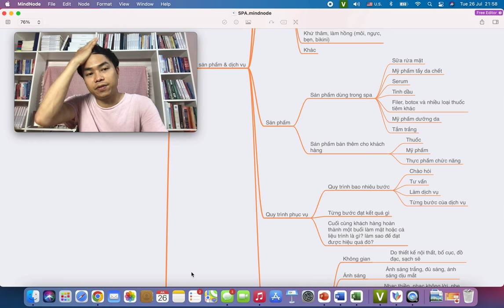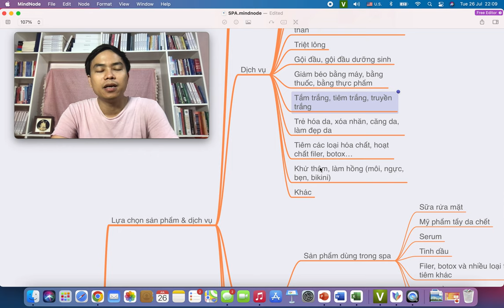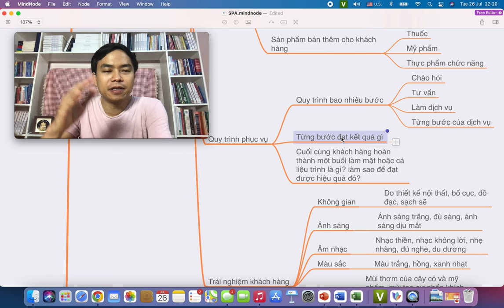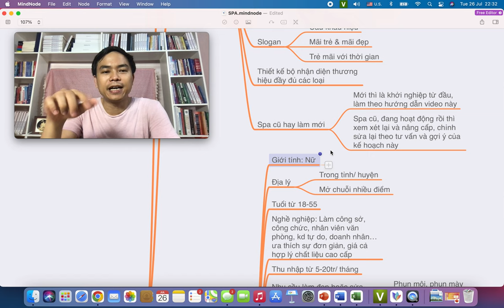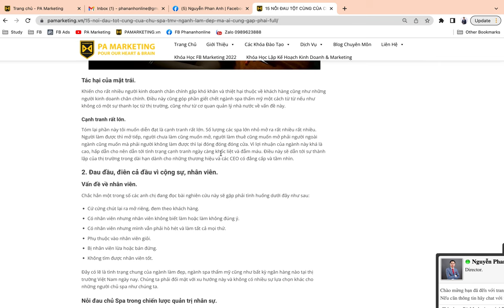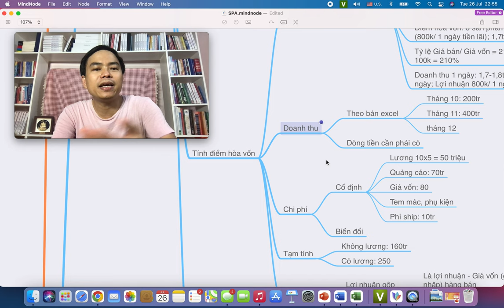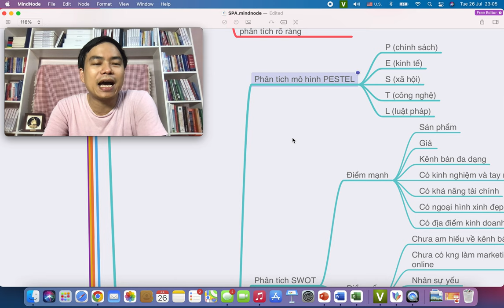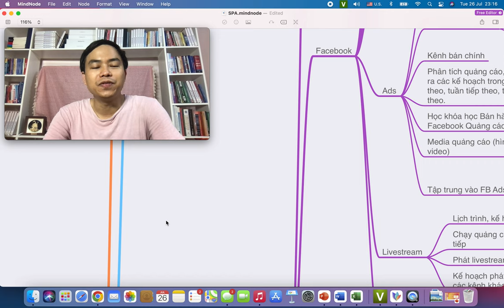Kế hoạch kinh doanh spa chuẩn mực và hiệu quả từ chuyên gia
Trụ sở: 3A/19, 59 Lê Đức Thọ, Nam Từ Liêm, HN